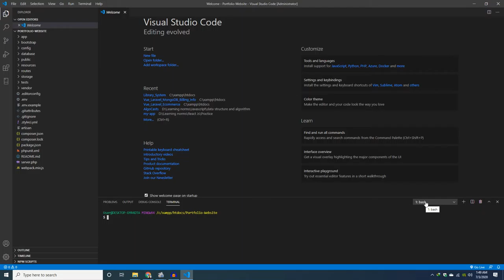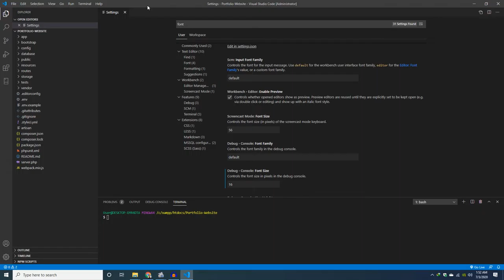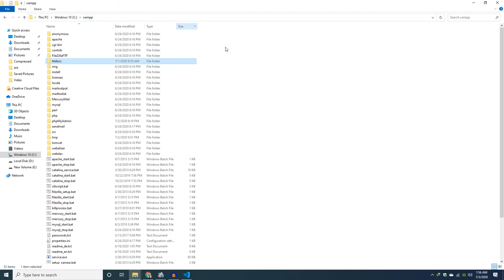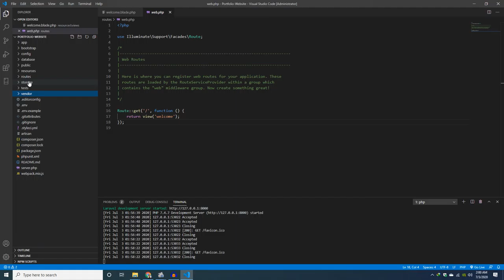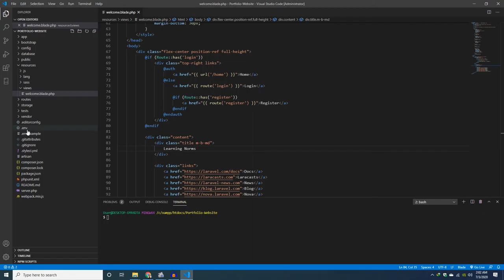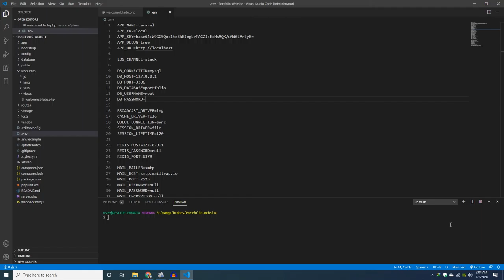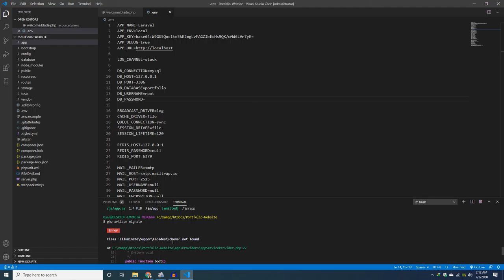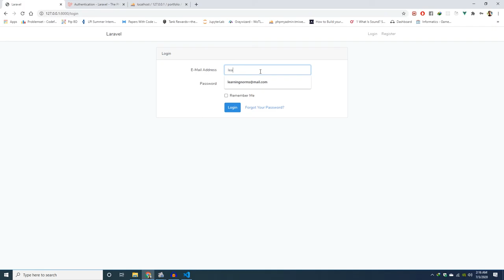Laravel Portfolio Project [Part 3] - Laravel Authenticaion (Bangla)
This video will give you the brief introduction about the folder structure of Laravel and the authentication system of Laravel.